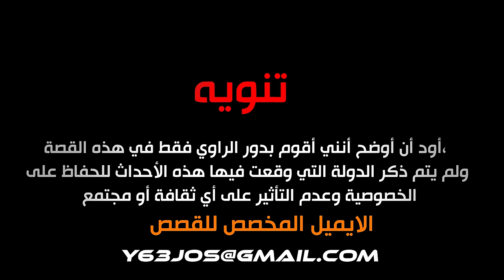قصة غدر الاصدقاء ( اعدام الخونة ) 💔